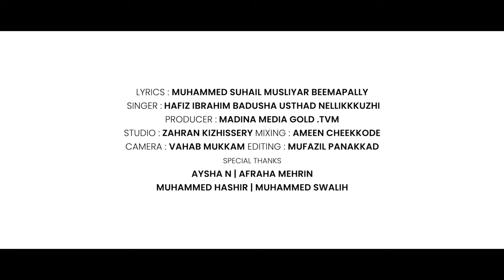ഉസ്താദ് ഉള്ളറിഞ്ഞു പാടി 👌💔🥹😔| Suhail Musliyar Beemapally | Hafiz Ibrahim Badusha Usthad Nellikkuzhi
നബിയോരം ❤👌|New Madhu Song |
Suhail Musliyar Beemapally | Hafiz Ibrahim Badusha Usthad Nellikkuzhi | Ameen Cheekkode | Vahab |Mufasil | Fazil | Madina Media Gold

Lyrics      : Muhammed Suhail Musliyar Beemapally
Singer     : Hafiz Ibrahim Badusha Usthad Nellikkuzhi
Producer: Madina Media Gold TVM
Mixing    : Ameen Cheekkode
Camera  : Vahab
Edits       : Mufasil
Poster    : Fazil
Studio    : Zahran Kizhisseri

SPECIAL THANKS TO:
Aysha N
Afrsha Mehrin
Muhammed Hashir
Muhammed Swalih
Rabeu Usthad  Beemapally
Afais

Madina Media Gold TVM
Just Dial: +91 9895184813